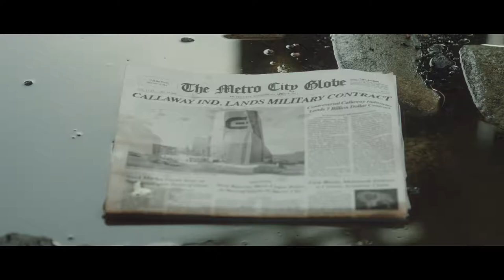The Adventures of Penny Patterson